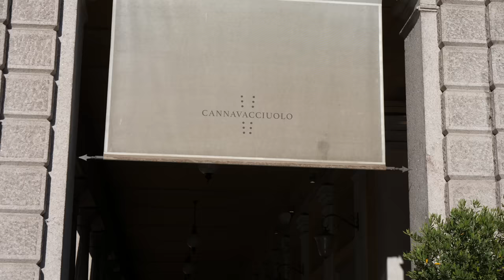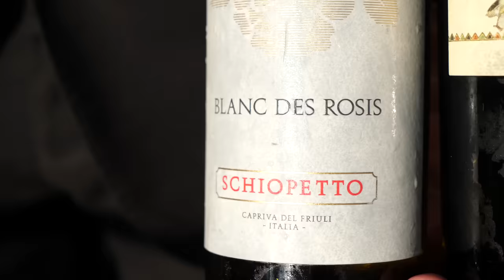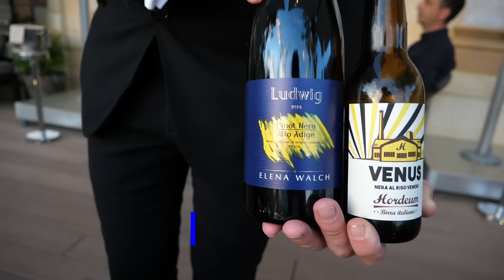A cena al CANNAVACCIUOLO BISTROT di Novara, una stella Michelin ⭐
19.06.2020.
Siamo stati invitati al Bistrot di Antonino Cannavacciuolo a Novara, una stella Michelin. Lo chef Vincenzo Manicone ci ha fatto provare i piatti del menù "Sipario" insieme ad altre portate, nella cornice della splendida terrazza del Bistrot.